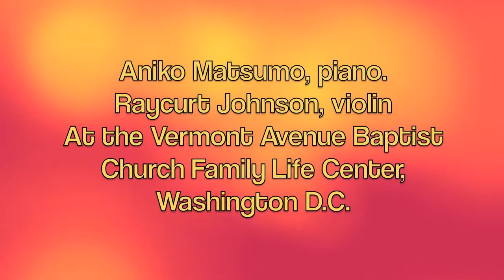A Moment of St Georges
Black History program March 2008 Vermont Avenue Baptist Church.
Romance by Saint Georges, not sure of the Chevalier.